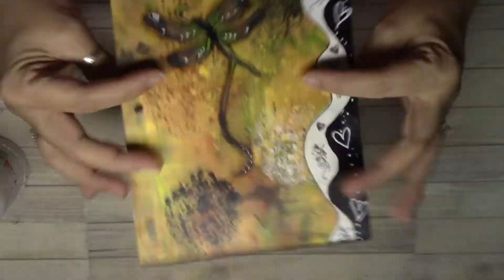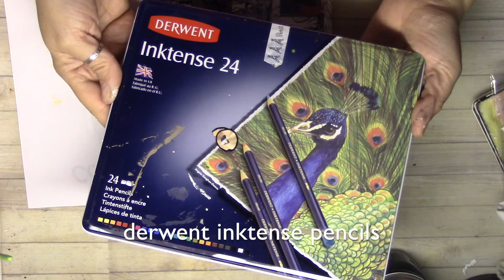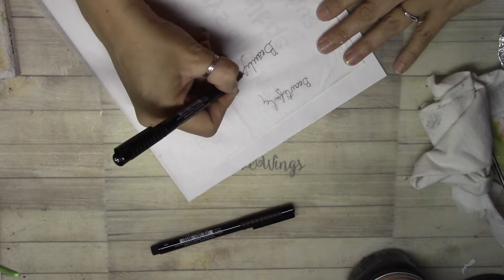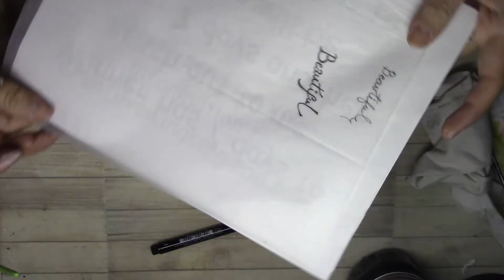Mixed media ring art journal page " Beautiful Madness"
Playing with abstract art is so much fun! In this video I use some of the fun supplies I won in the “My arty heart competition” that was so much fun!  And check out “My arty heart “ channels she is just so creative and fun with her mixed media art.

To inquire about materials used in this video please